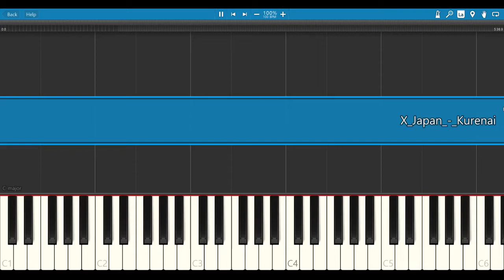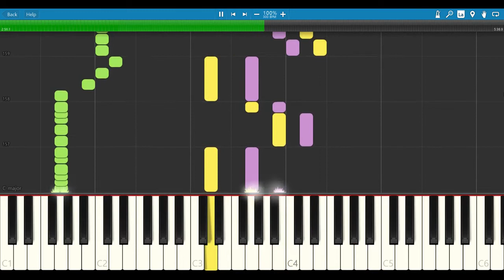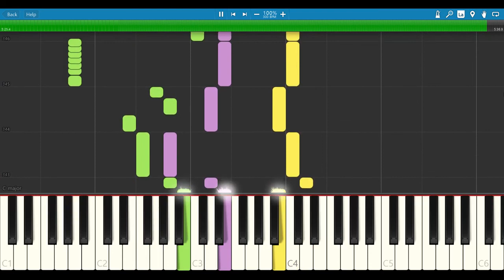x japan - kurenai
kurenai